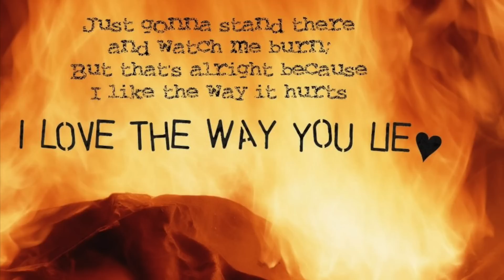I Love The Way You Lie - Rihanna Cover (Slow Acoustic Guitar Version)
Thanks 💕  Melissa Kellie xx